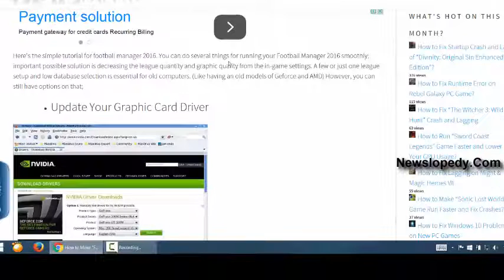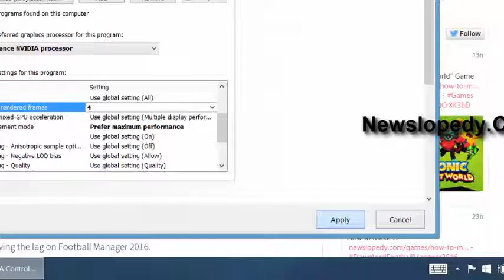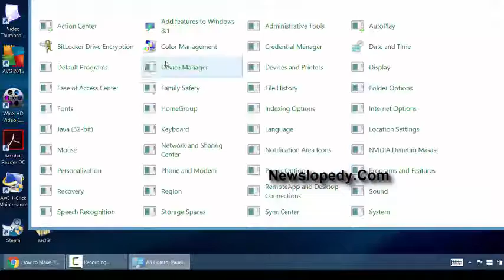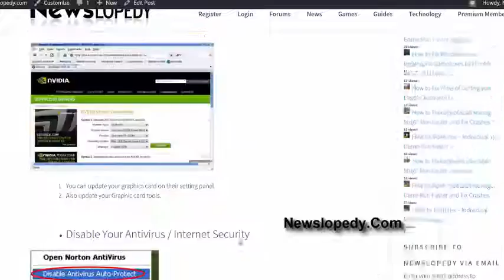How to Make "Football Manager 2016" Game Run Faster and Fix Crashes [Win 7,8,10]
- This video tutorial shows that how to fix lagging, performace issues and crashes on Football Manager 2016 (FM 2016).